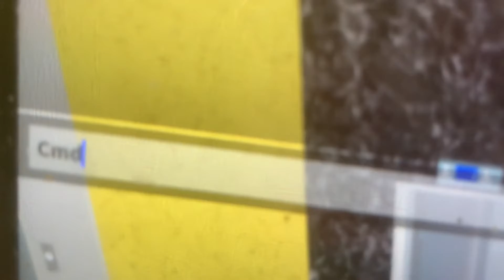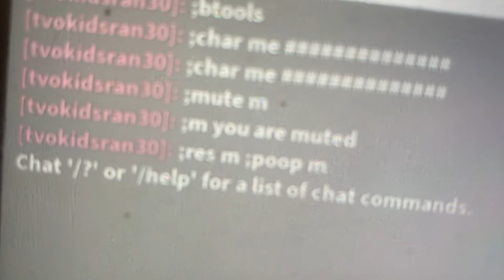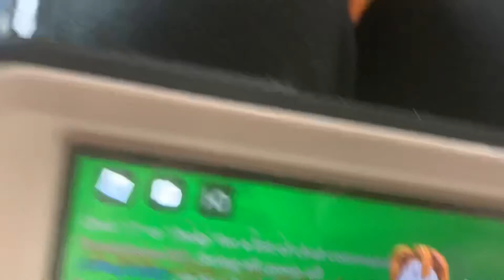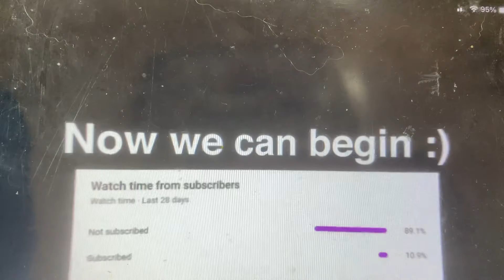Roblox game (OLD)